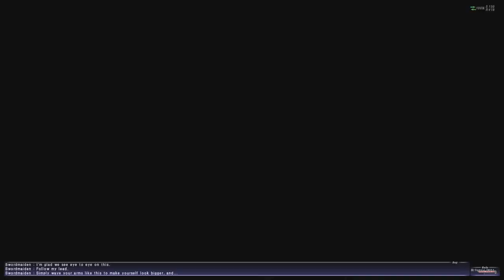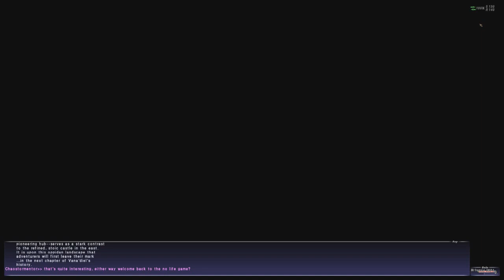Lets Play FFXI Part 34 - Welcome to Adoulin (Sorry For Late Upload)